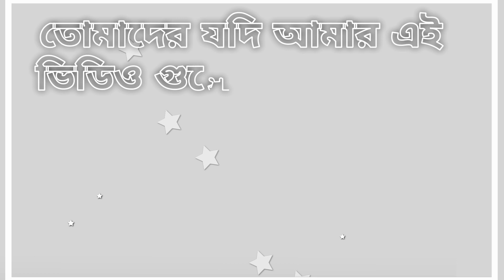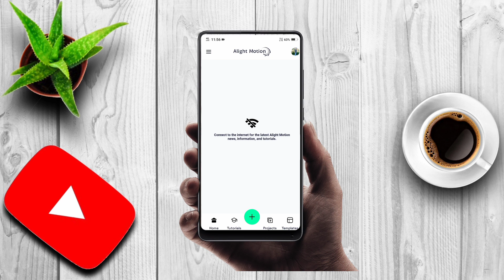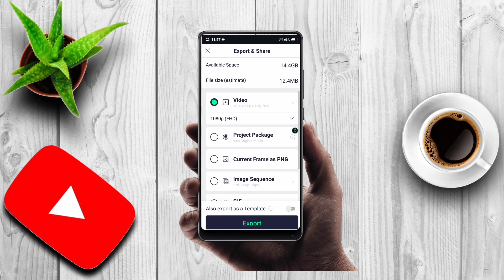How To Make Alight Motion New Effect Bangali Efx Alight Motion Effect Bangali song Alight Motionedit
TEXT EFFECT OR BEAT MARK IS
📌অল মেটেরিয়াল ডাউনলোড করতে না পারলে এই
ভিডিওটা দেখুন :-
তোমাদের তেমন কিছু করতে হবে না ওই all Metarial লিংক টা জাস্ট ডাউলোড করে Alight Motion অ্যাপ্লিকেশনে মধ্যে ইনপুট করে দেবে তার পরে ব্যাকে এসে অ্যাপটি ওপেন করবে তার পরে এই ভিডিওটা দেখে নিলে সব কিছু নিজে খুব ইজিলি করতে পরবে

1 photo video editing purulia song,
purulia bewafa status video
purulia humming bass status editing
new bewafa purulia status video
1 photo video editing alight motion
photomovinglyrics status videoediting
2 layer video editing alight motion
2 photo editing alight motion
alight mausam
1 photo dj status editing Purulia trainding
status editing alight motion video editing
purulia song
2023 new training editing purulia training
purulia song
1 Photo lighting effect | Purulia bewafa Lofi
Song Status Editing | Alight Motion Video
Editing ||
1 photo new colour lighting effect puruliya tusu
geet song status editing alight motion tusu
song

2023
new Video Editing happy new year
alight mostion video editing Nagpuri song
Alight Motion Lyrics Video Editing
alight mostion
Happy new year editing
editing video happy new year
happy new year tutorials
editing tutorials happy new year
happy new year 2023 new video
happy new year new Video
alight mostion video editing 2023